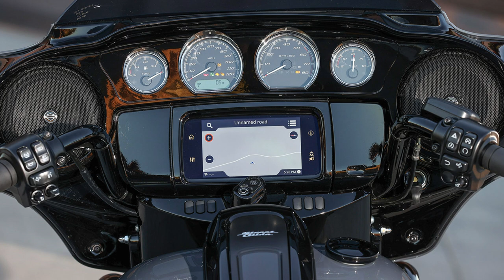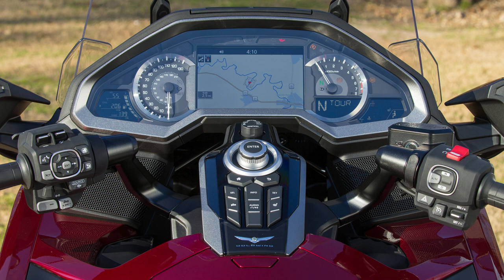7 Most Comfortable Motorcycles Of 2024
welcome back to the channel! Excited to dive into today's topic where we'll explore the top 7 most comfortable motorcycles of 2024.
Indian Chief Bobber
Kawasaki Vulcan 900
Harley Davidson Road Glide
Triumph Rocket 3 R
BMW K 1600 B
Harley Davidson Fat Bob
Honda Gold Wing